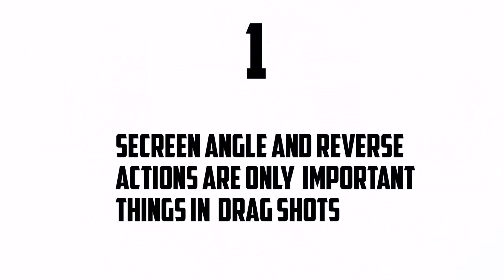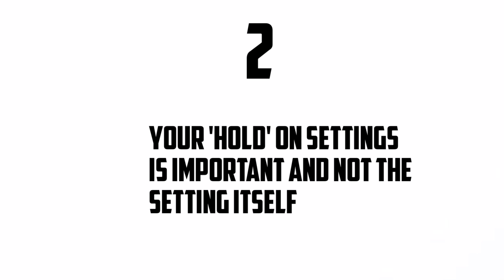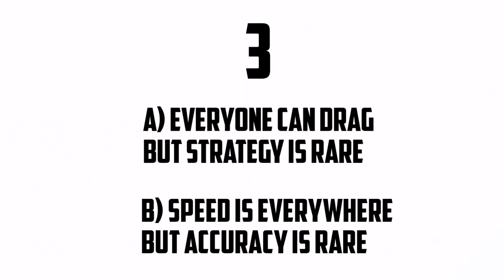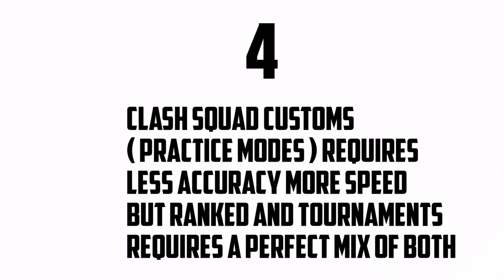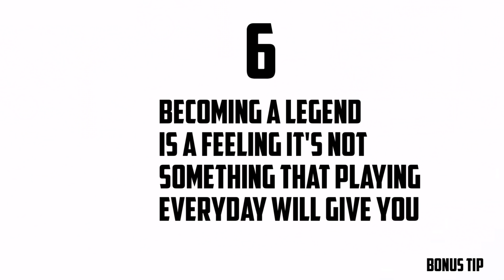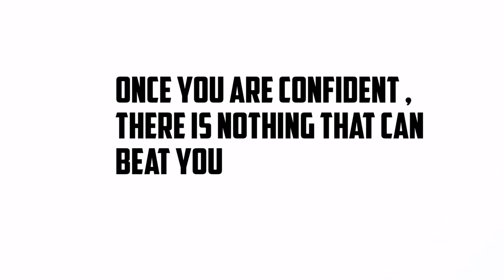5 Secret Tips and Tricks to Become a Pro Player 😊❤️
torn apart